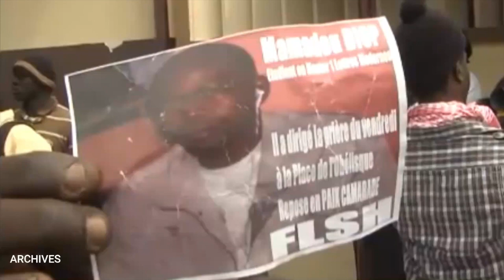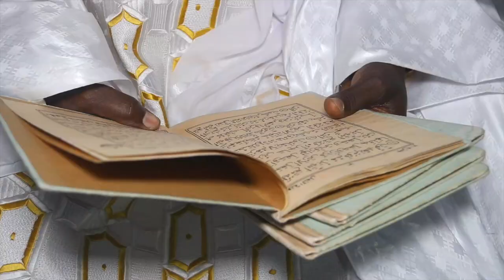11 ans après sa disparition, la famille de feu MAMADOU DIOP pleure toujours leur fils